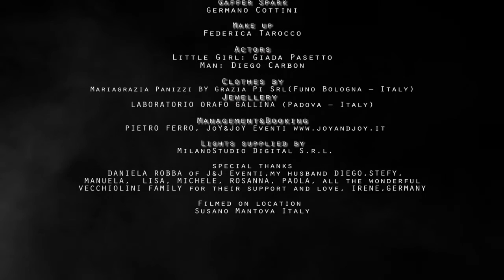La Strange - Queen of Disguise (Official Music Video)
Directed and Produced by Dee Hellier and Triggerfish Production.